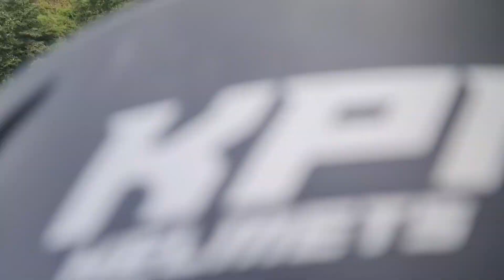Optional way to Damauli from Chitwan!